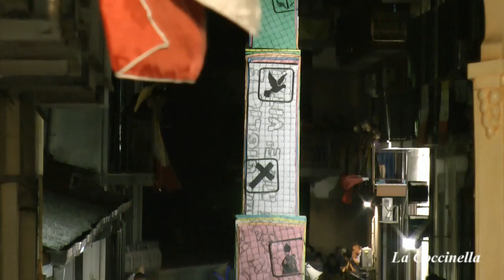Nola Gigli 2015 Ortolano paranza volontari 4°parte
Nola Festa dei Gigli 2015 maestri di festa enrico napolitano e famiglia paranza volontari di peppe cutolo